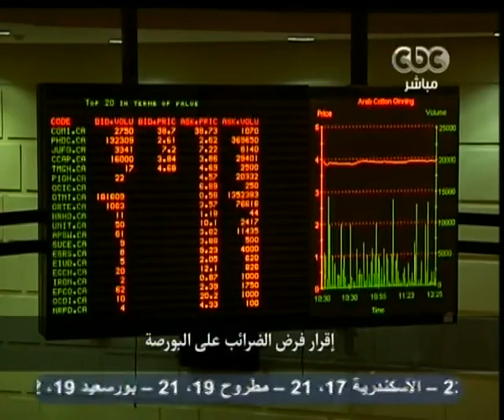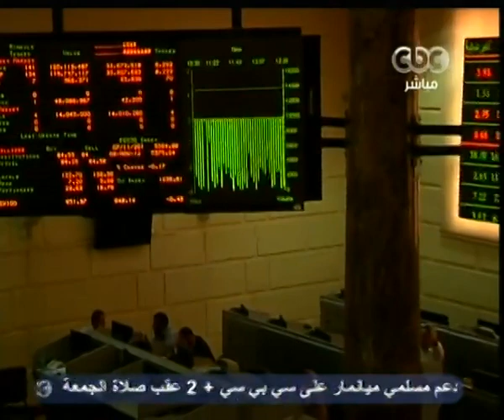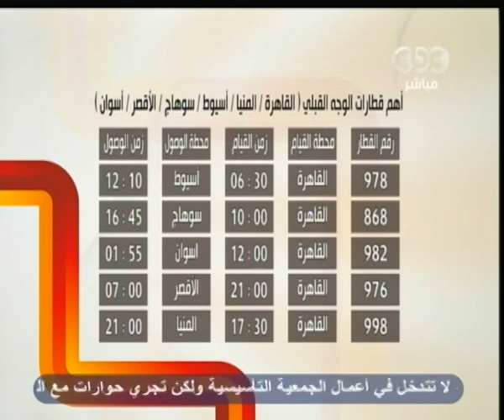‎زي الشمس - وزير المالية يكشف حقيقة الضرائب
‎زي الشمس - وزير المالية يكشف حقيقة الضرائب على البورصة
‎ضيف الحلقة
جمال سمك
الامين العام المساعد لحزب البناء والتنمية